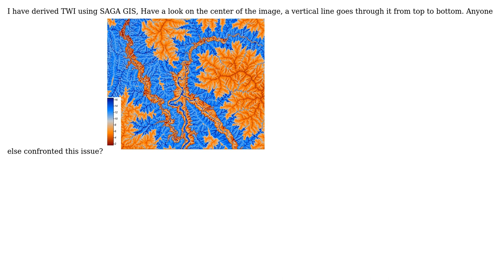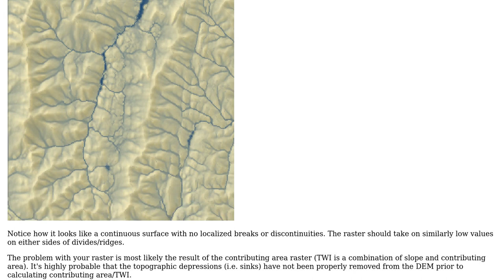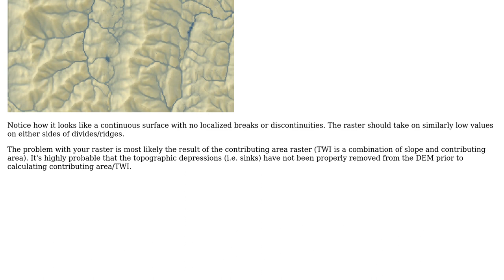GIS: Why do I get this anomaly (vertical line) in my TWI raster?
With thanks & praise to God, and with thanks to the many people who have made this project possible! | Content (except music & images) licensed under CC BY-SA | Music | Images & others | With thanks to user WhiteboxDev user underdark user Rex and the Stack Exchange Network Trademarks are property of their respective owners. You are responsible for your own actions.